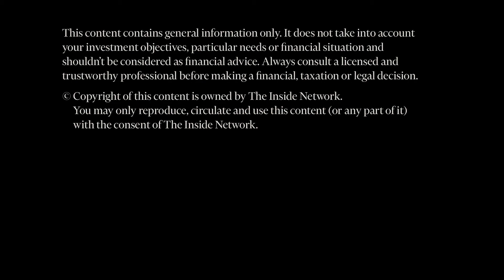INSight #60 - What is The Difference Between Longer and Shorter-Term Short Positions?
INSight #60 - What is The Difference Between Longer and Shorter-Term Short Positions? Jun Bei Liu from Tribeca Investment Partners and Peter White from The Inside Network discuss.